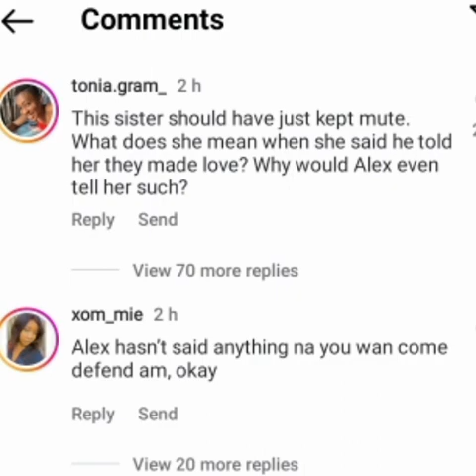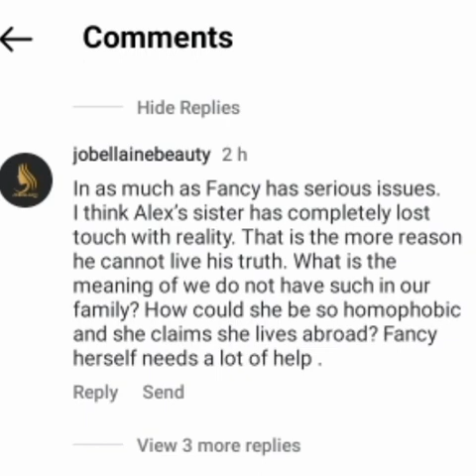My Brother told me he made love several times with Fancy, Our family can never practice g@y Alex Sis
Your Favourite Celebrities News Update, Alex Ekubo and his fiancee Fancy.